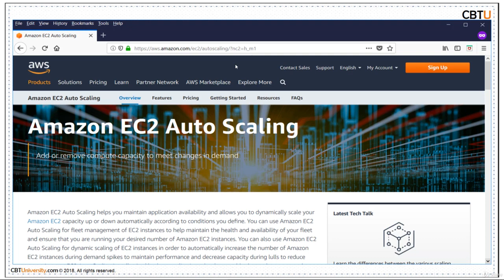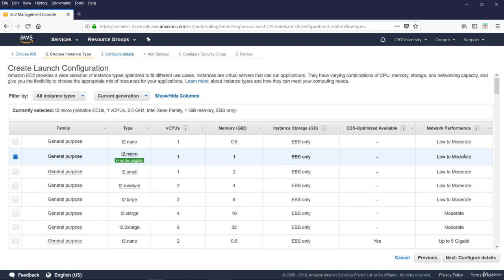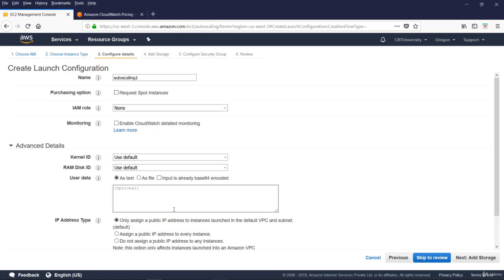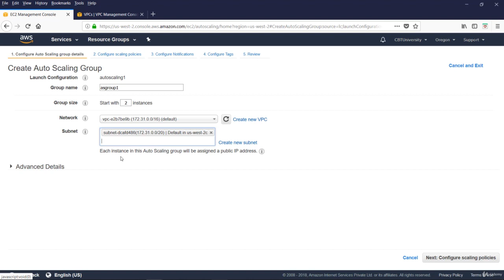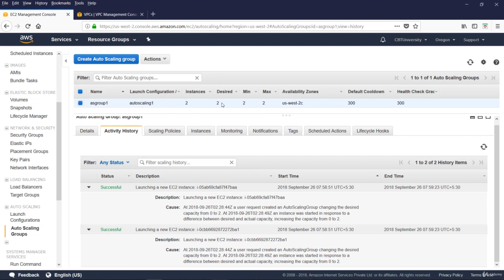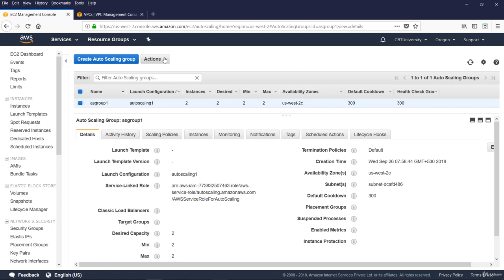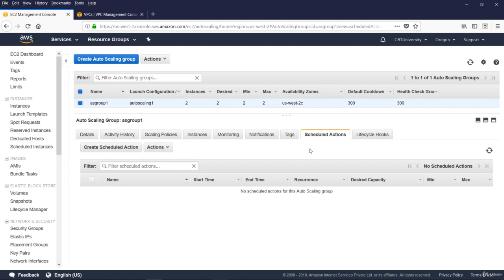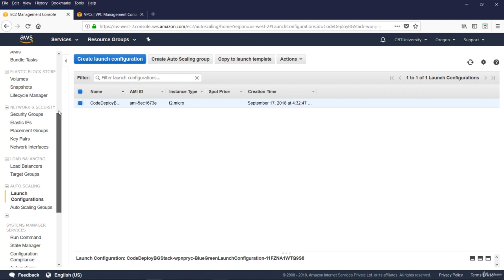12. Amazon EC2 Autoscaling